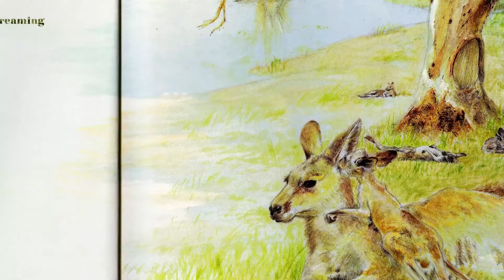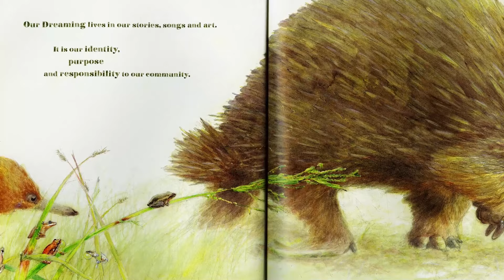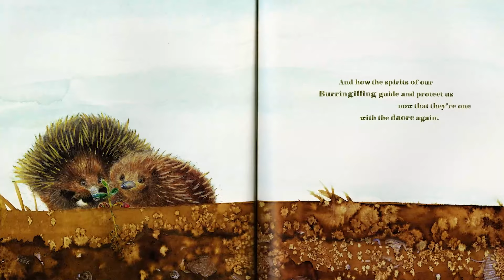Kirli Saunders reads 'Our Dreaming' | Play School Story Time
Get ready to time travel as Play School steps back in time and looks to the future. Play School rediscovers how music was played, retro fashion, games and more. And what the future may be like with gadgets and gizmos galore!

Open wide, come inside, it's Play School! For over 50-years and counting, Play School is still entertaining and engaging children, exploring the world through play, music, art and the imagination.